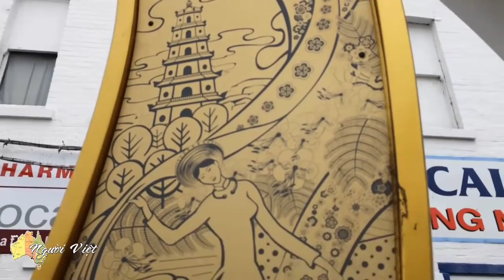Tết Việt tại Melbourne Australia